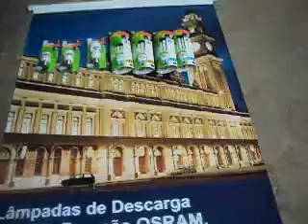ML 142933004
Video Migrado